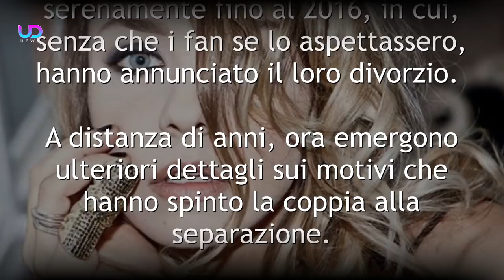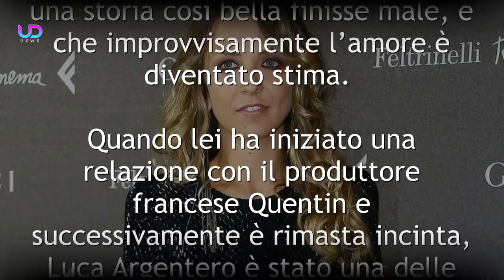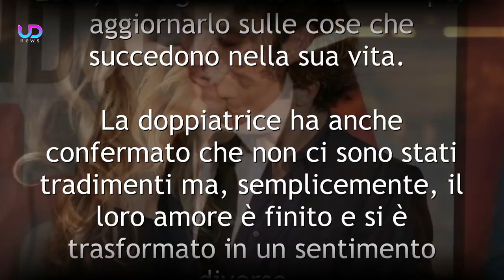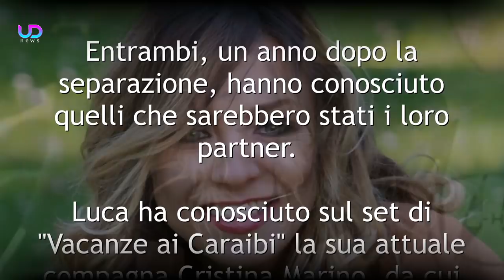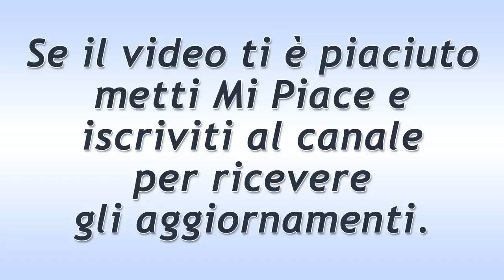Luca Argentero e Myriam Catania: Ecco Perché Hanno Divorziato!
Luca Argentero e Myriam Catania: a quattro anni dal loro divorzio, la doppiatrice racconta in un'intervista tutti i dettagli della loro separazione, che nel 2016 è arrivata come un fulmine a ciel sereno. Ecco tutto ciò che c'è da sapere sull'amata ex coppia...

Quella formata da Luca Argentero e Myriam Catania è stata a lungo una delle coppie più amate della televisione. I due si sono sposati nel 2007 ed hanno vissuto il loro amore serenamente fino al 2016, in cui, senza che i fan se lo aspettassero, hanno annunciato il loro divorzio. A distanza di anni, ora emergono ulteriori dettagli sui motivi che hanno spinto la coppia alla separazione.